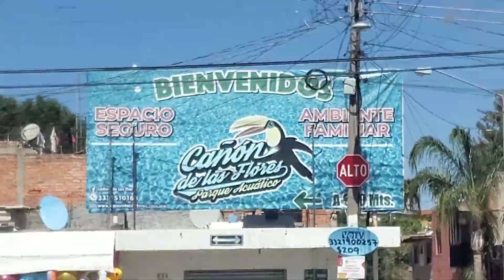DIVERSIÓN, Toboganes y 4CCID3N7E en un BALNEARIO |L.C ☄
Denle like al video!! 👍
También nos pueden ayudar siguiéndonos en:
Tiktok:La Cuadrilla cuh
Un saludo a todos! Gracias por su apoyo... 🤙🔥

Redes de los cuh:
Alex "Raven"
Facebook: Alejandro Avila Hermosillo
instagram: Alejandro Avila Hermosillo